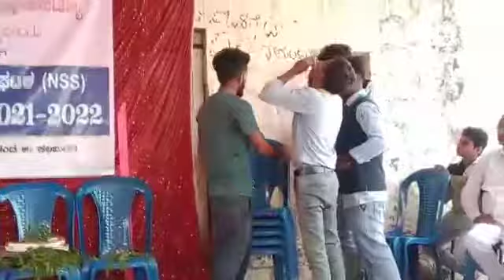May 14, 2022